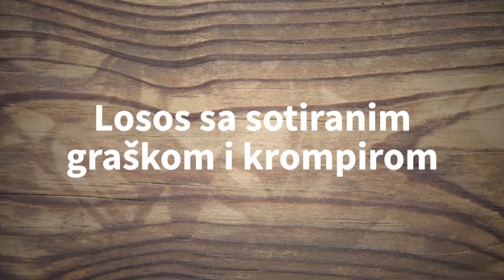Losos sa sotiranim graškom i krompirom - Kuhinjica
Pred vama je ukusno, dekorativno i pre svega zdravo jelo koje nikoga neće ostaviti ravnodušnim.

TV emisija za promociju zdrave i kvalitetne ishrane. Recepti za pripremanje svih vrsta jela. Saveti, zanjimljivosti, hranom do zdravlja i enciklopedija hrane.